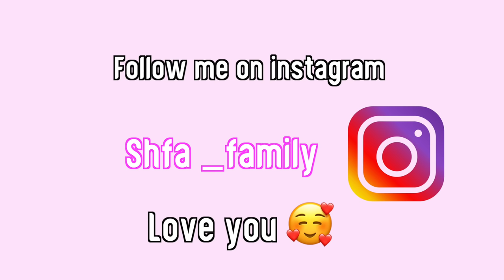शफ़ा सबसे ज़्यादा नूडल्स बेचने में सफल हुई देखो फिर क्या हुआ